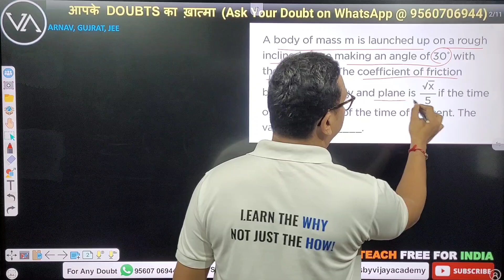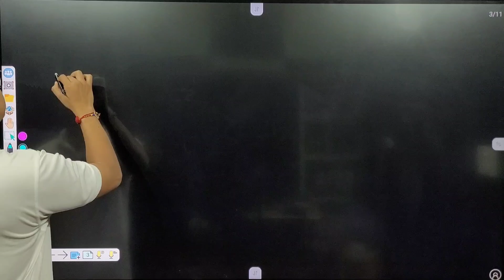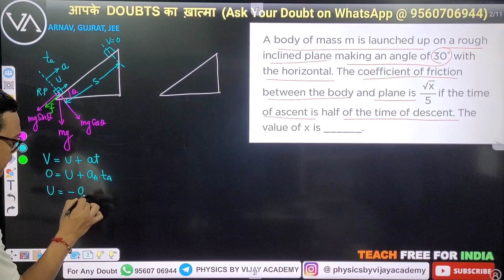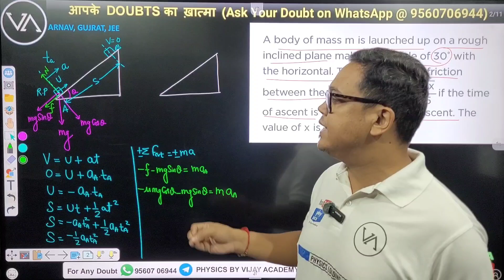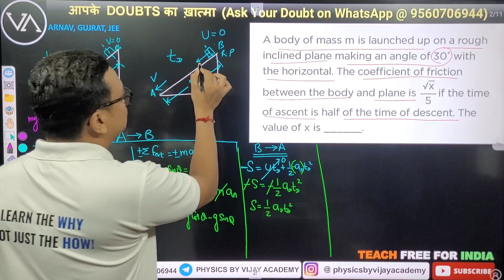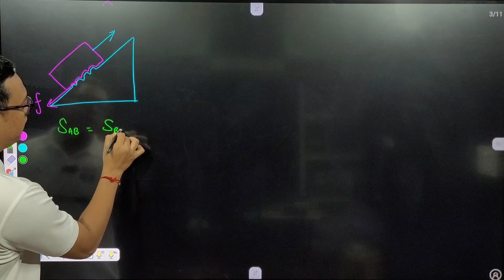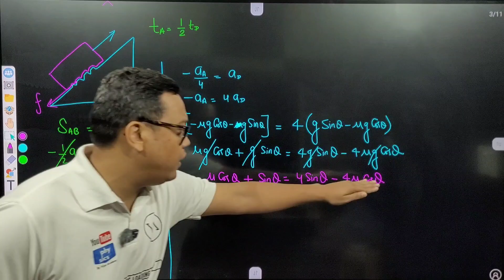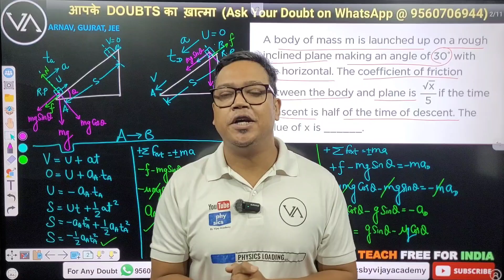A body of mass m is launched up on a rough inclined plane making an angle of 30° with the horizontal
A body of mass m is launched up on a rough inclined plane making an angle of 30° with the horizontal. The coefficient of friction between the body and plane is √ x/5 if the time of ascent is half of the time of descent. The value of x is ______

PHYSICS मे आपके Doubts का खात्मा (Ask Your Doubt on WhatsApp @ 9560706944)